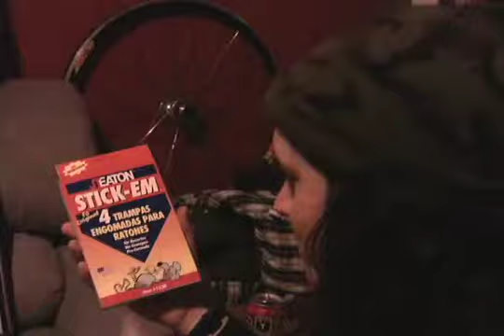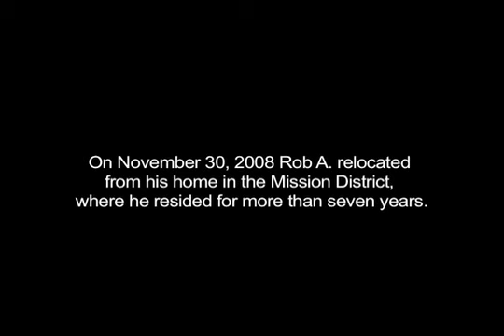Of_Mouse_And_Man.m4v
A Mousumentary